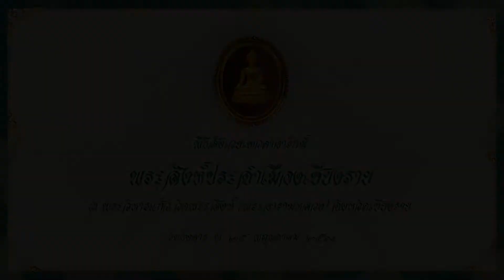พิธีสังเวยเทวดาอารักษ์พระสิงห์ประจำเมืองเชียงราย ๒๕ พฤษภาคม ๒๕๖๔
พิธีสังเวยเทวดาอารักษ์
พระสิงห์ประจำเมืองเชียงราย
ณ พระวิหารแก้ว วัดพระสิงห์ (พระอารามหลวง) จังหวัดเชียงราย
วันอังคาร ที่ ๒๕ พฤษภาคม พุทธศักราช ๒๕๖๔